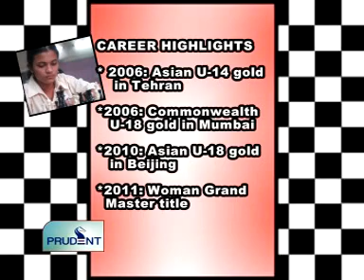Goa News Prudent Media May 31st 2011 seg 3